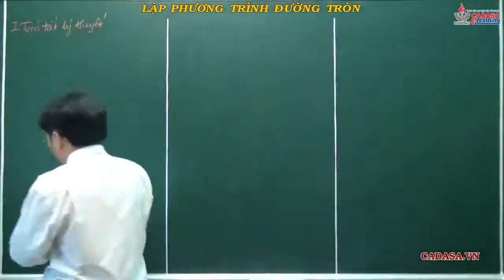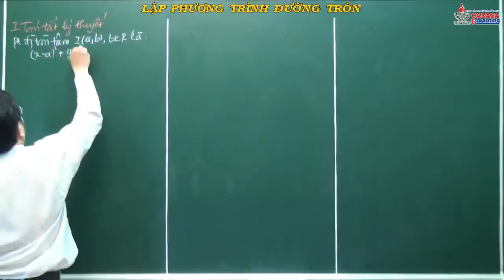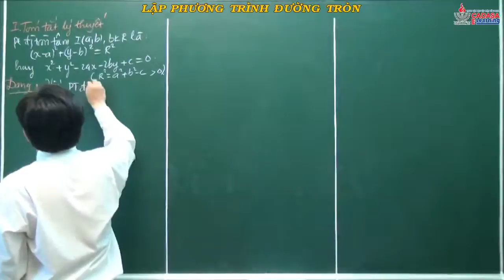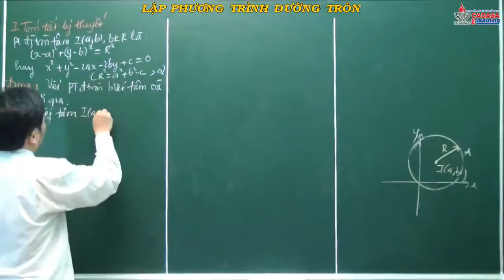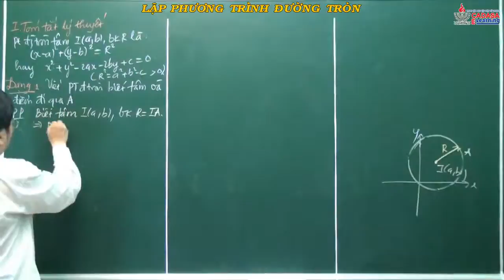Video hình học 10 - Chương 3 - Bài 8 - Lập phương trình đường tròn